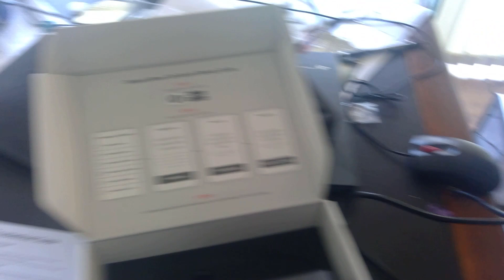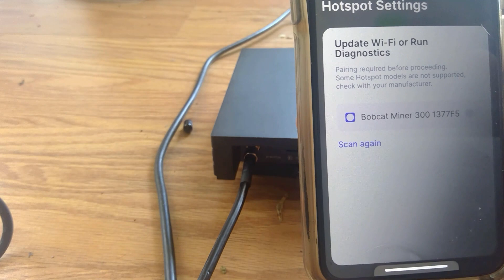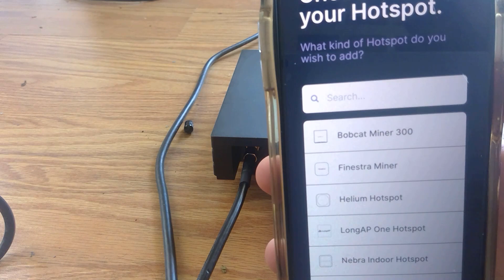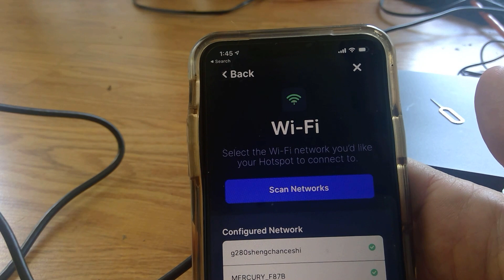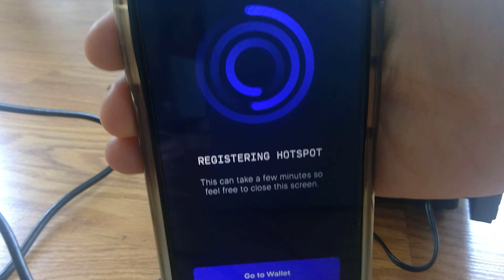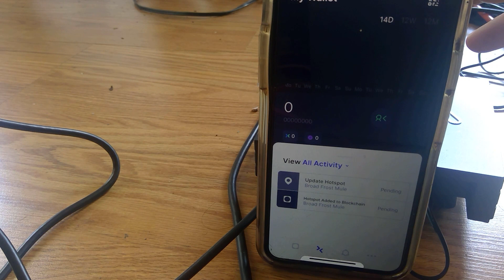It arrived! Bobcat Miner - My Initial Setup - Mining Helium (HNT) - Documenting the Setup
NOTE: Please scroll to the bottom as well for the note about the initial setup.  Please make sure to connect your antenna first.  Thanks and have fun :)

Hi I just wanted to record my initial unboxing and setting up of this miner I just received.
I'm sorry about the initial shaking in the first 2 minutes before setting the camera down.

I know some of you have been on the waiting list for weeks or months like myself.  I wanted to document the unboxing and setup and complexity.  I think you can judge on the complexity of the setup.  How complex do you think it was?

For those of you that are huge fans of the Helium project (like myself) being on the waiting list for months...finally arrived.  Here is what happened and how long it took.  I cut out only about 40 seconds with the pin when I had to life the camera.

Attention:

Please note I did make a mistake that I need to note.  Compliments of Misael and E-Storey Wood... please install the antenna BEFORE powering u the miner.

Also please make sure to use hard wired for the setup and then Wi Fi.

Have fun :)